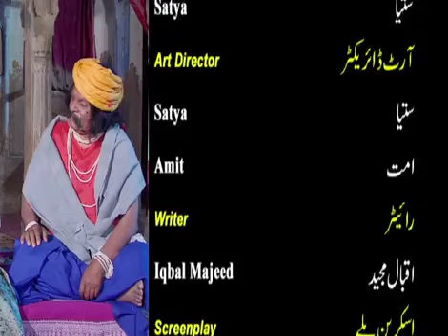Beshumaar # Episode – 06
Beshumaar # Episode – 06 Watch Beshumaar a collection of human interest stories from various walk of life. It tells the story of the ordinary man and his challenges which comes with a beautiful message of love and compassion. The actors in the serial have been very successful in making the character look very real.